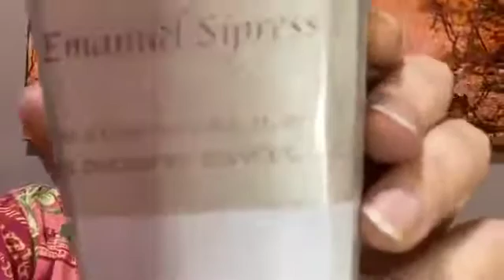We Love Our Doggie Boy!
Good memories, and a powerful business lesson.